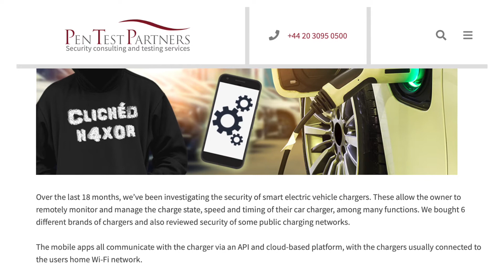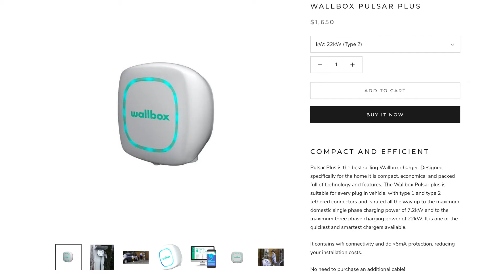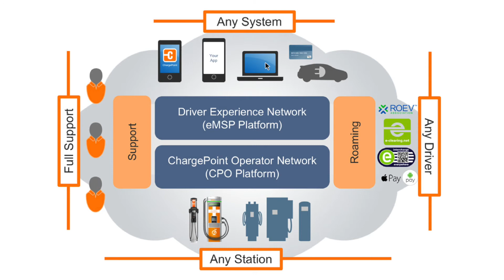Electric Vehicle Chargers can be hacked & it could cost you dearly | News 5.8.21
Pen Test Partners revealed that some popular EV home chargers and Chargepoint users, can easily be hacked resulting in charging fees for owners, hijacked power, charging control of your car, and more. Find out if you're affected.